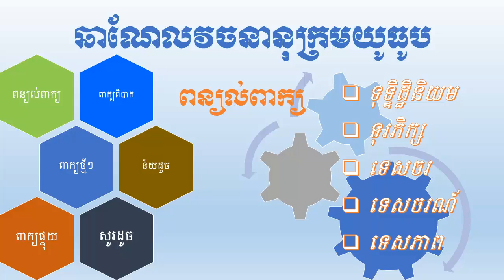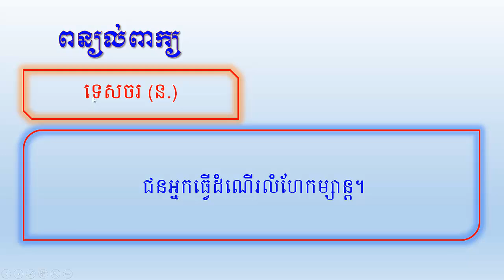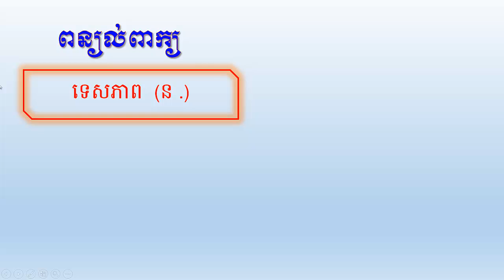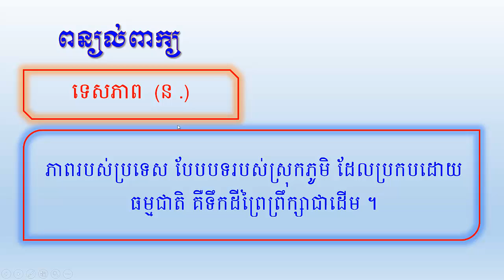ពន្យល់ពាក្យៈ ទុទ្ទិដ្ឋិនិយម,ទុរភិក្ស,ទេសចរ,ទេសចរណ៍,ទេសភាព|Khmer Vocabulary